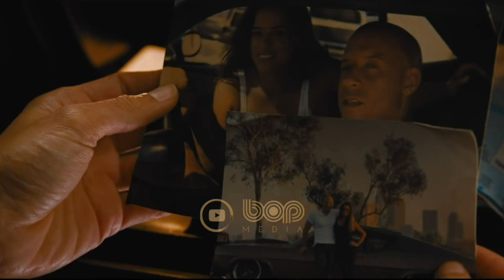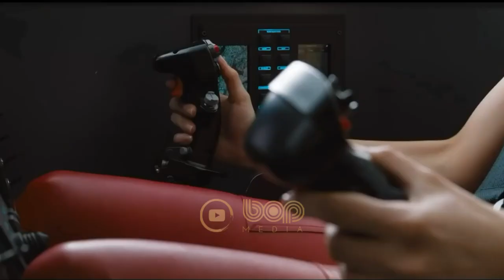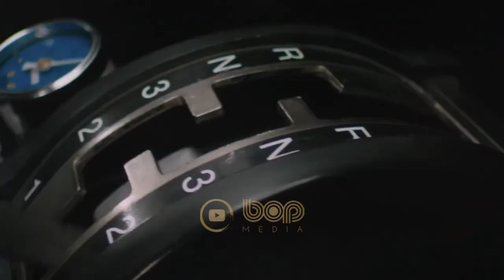فیلم سینمایی اکشن هیجان انگیز سریع و خشن 9 دوبله فارسی ۲۰۲۱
فیلم سریع و خشن ۹ با دوبله فارسی

یک فیلم اکشن آینده آمریکایی به کارگردانی جاستین لین است و توسط دانیل کیسی ساخته شده است . این فیلم، قسمت نهم دنباله ای از فیلم سریع و خشمگین است. در این فیلم وین دیزل ، جان سینا ، میشل رودریگز ، تیریسه گیبسون ، كریس "لوداكریس" بریج ، جوردانا بروستر ، ناتالی امانوئل ، سونگ كنگ ، هلن میرن و شارلیز ترون بازی می کنند

F9

Cipher enlists the help of Jakob, Dom's younger brother to take revenge on Dom and his team.

00:00 bop Media
00:18 F9: The Fast Saga
04:57 Best moments Fast and Furious